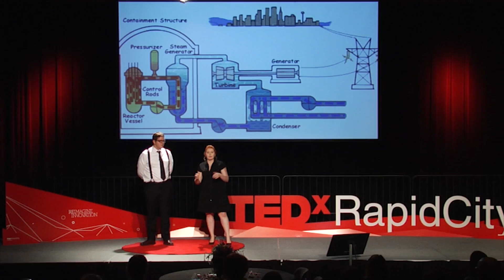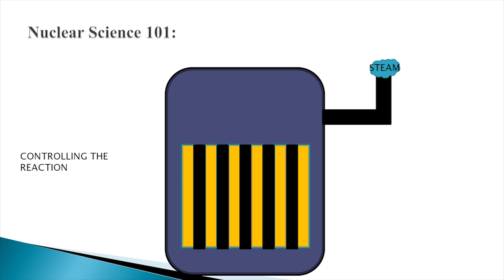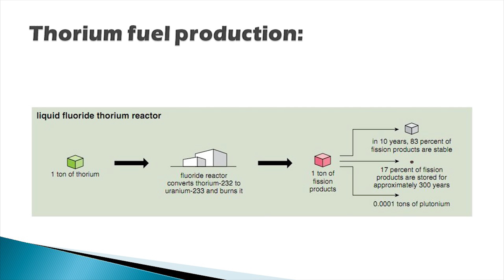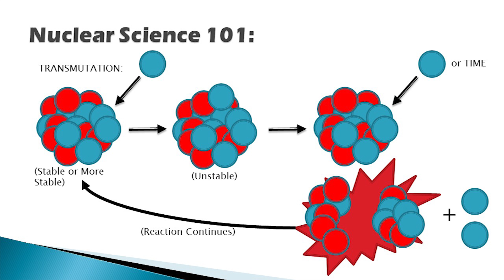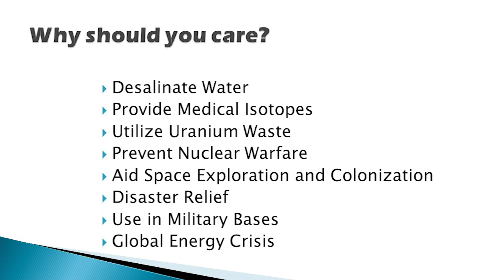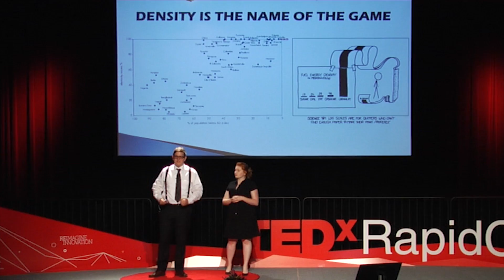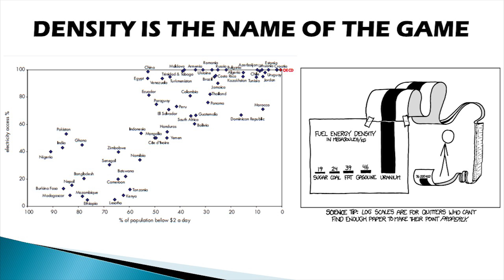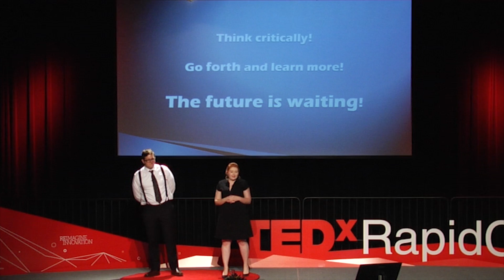Atomic Power. Saving Lives. | Siouxsie Downs & Conrad Farnsworth | TEDxRapidCity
Nuclear power that eliminates waste and creates clean water.

Siouxsie Downs and Conrad Farnsworth are passionate about harnessing the power of the atom to save lives. The two have co-founded Farnsworth Downs Technology to bring their work to market.

Siouxsie is a has lived in Colorado for the past eight years and is a nuclear engineering student at ISU. She has always had a passion for humanitarian work and has developed landmine detection hardware, as well as educational programs to help individuals live self determined lives. Outside of work, she is an avid volunteer and roller derby player.

Conrad was born and raised in Newcastle, Wyo., and has been a tinkerer ever since his hands were capable of grasping the tools for the job. He became interested in nuclear fusion during his sophomore year of high school, and by the time he was in his junior year, he became the first person in the state of Wyoming to build a nuclear fusion reactor. Conrad is currently a student at South Dakota School of Mines and Technology studying electrical engineering.